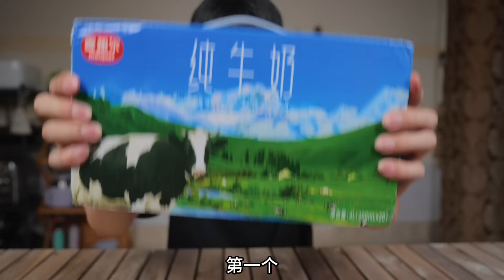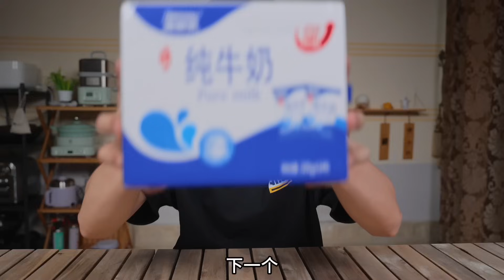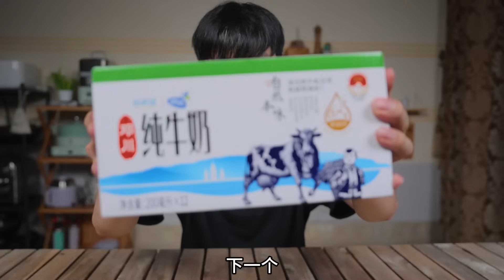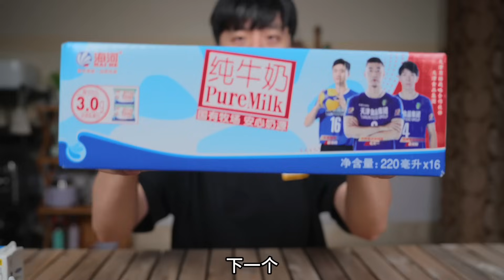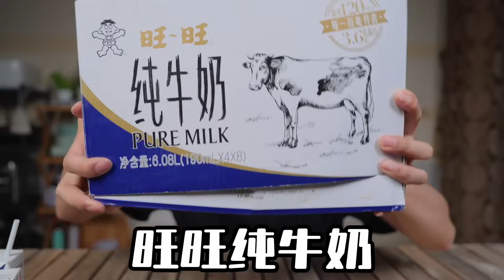帅小伙花重金买了50款牛奶，究竟哪款最好喝？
谢谢